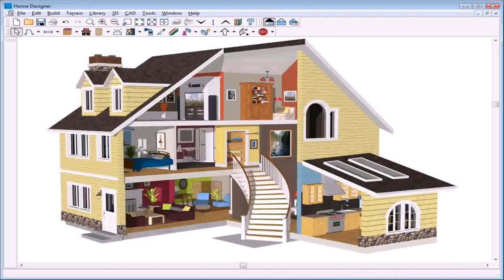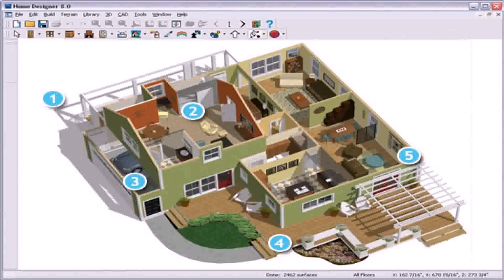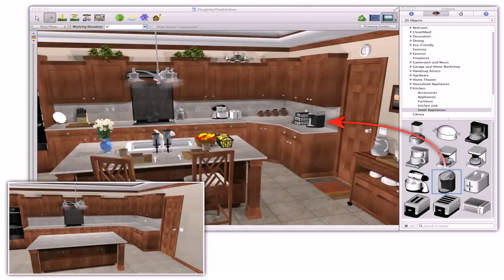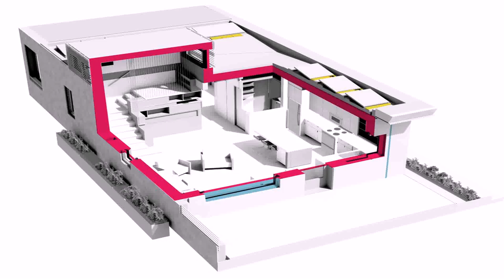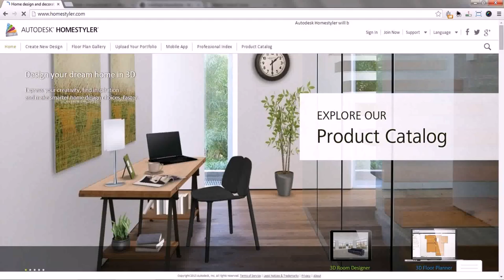Free Software For House Interior Design - Gif Maker DaddyGif.com (see description)